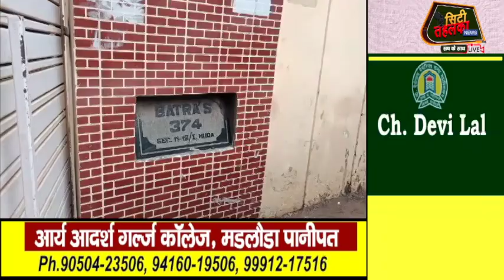पॉश एरिया में भी ये हाल || घरो में भी घुसने लगा अब गन्दा पानी || नेताओ को कोसते लोग देखिये पूरी खबर